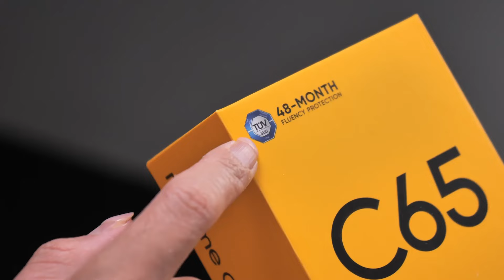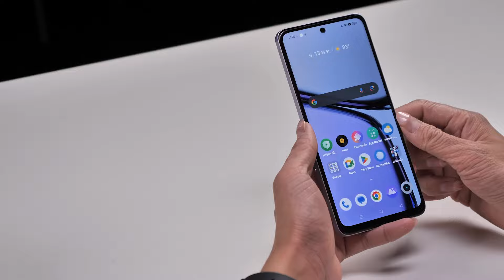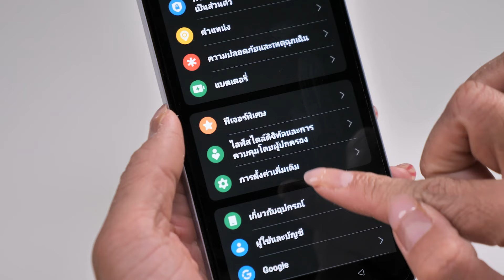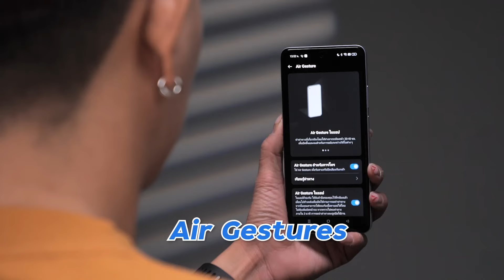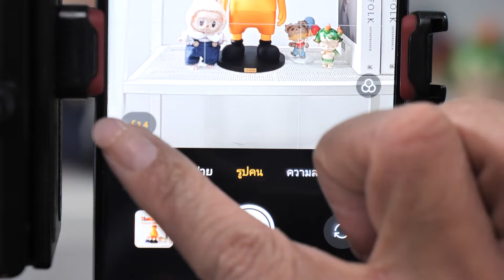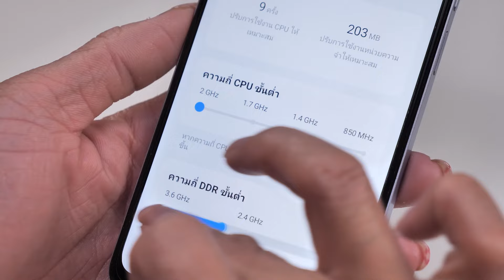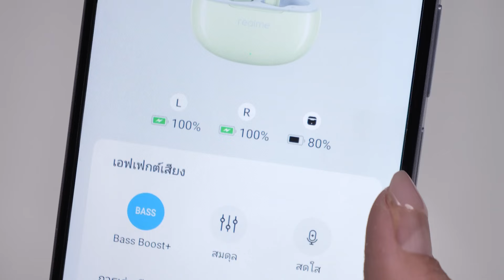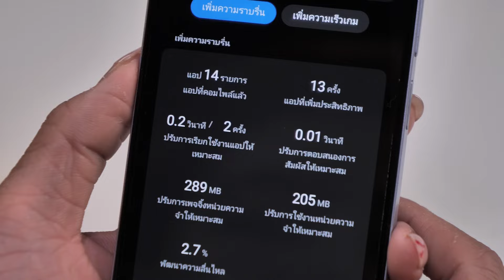รีวิว​ ​realme C65​ สวยภายนอกแกร่งภายใน​ ลื่นไหลด้วย​ AI Boost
รีวิว​ ​realme C65​ สมาร์ทโฟนจอใหญ่​ 6.67 นิ้ว​ ที่เครื่องบางเพียง​ 7.64 มิลลิเมตร​ รอบนี้มากับตำแหน่งใหม่​ Essential Plus​ รวมทุกอย่างที่สำคัญเอาไว้หมดไม่ว่าจะเป็น ชิป​ Helio G85 ที่ถึงแม้จะไม่รองรับ 5G แต่ก็ลื่นไหลเพียงพอในชีวิตประจำวัน ความสามารถของชิปตัวนี้เล่นเกมไหวอย่างROV หรือ Call of duty ก็ผ่านมาแล้ว ในส่วนของความแข็งแกร่งมากับ IP54 กันน้ำกระเซ็น ที่สำคัญแม้มือเปียกก็ยังสัมผัสหน้าจอได้ด้วย Rainwater Smart Touch เพิ่มความเสถียรด้วย AI Boost ในการจัดสรรทรัพยากรภายในให้เหมาะสมและยังคงฟีลลิ่งเหมือนใหม่นาน 48 เดือนการันตีด้วย TUV SUD